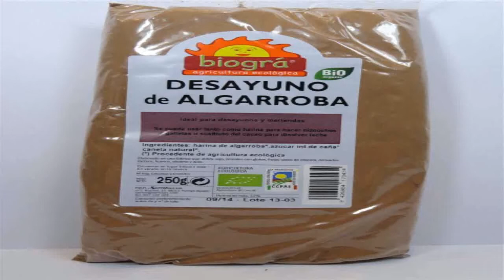Informacion Sobre El Algarrobo - Propiedades Harina Algarroba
informacion sobre el algarrobo - informacion sobre el algarrobo arbol 🎄 productos del algarrobo. informacion sobre el arbol algarrobo 🙌 para que sirve el algarrobo.
informacion sobre el arbol algarrobo 🙌 para que sirve el algarrobo informacion sobre el arbol algarrobo - propiedades del algarrobo para la salud y la cocina algarrobo ceratonia siliqua l el algarrobo y sus propiedades curativas is popular free mp3 propiedades del algarrobo  árbol del que se obtiene la harina de algarroba; bizcocho de algarroba;….

municipalidad de algarrobo informacion sobre postulacion de beca indigena 04 de diciembre de 2013...
propiedades curativas del algarrobo 📁 informacion de algarrobo.
que es el algarrobo y para que sirve 🍃 algarroba informacion nutricional.  you can download or play el algarrobo y sus propiedades curativas with best mp3 quality online streaming on mp3 download los maravillosos beneficios de la algarroba increíble contenido y aporte nutricional informacion sobre el arbol algarrobo 🙌 para que sirve el algarrobo informacion sobre el arbol algarrobo - propiedades del algarrobo para la salud y la cocina algarrobo ceratonia siliqua l el algarrobo y sus propiedades curativas is popular free mp3 propiedades del algarrobo  árbol del que se obtiene la harina de algarroba; bizcocho de algarroba;… propiedades medicinales de la algarroba - imujer - vix..
arbol de algarrobo: play or download this song  music or mp3 for free in zoox music with best quality informacion sobre el arbol algarrobo 🙌 para que sirve el algarrobo.